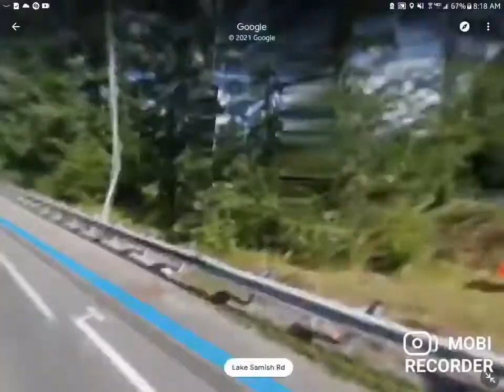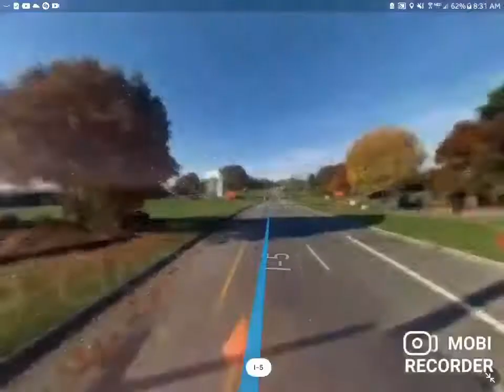Alger WA to Canada